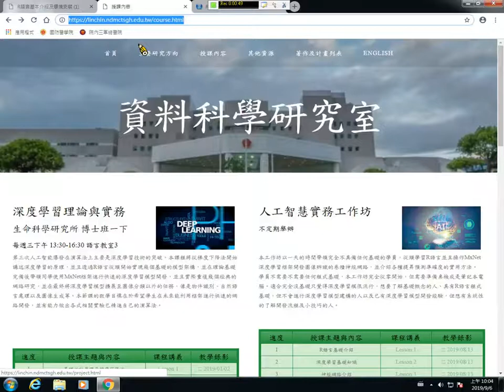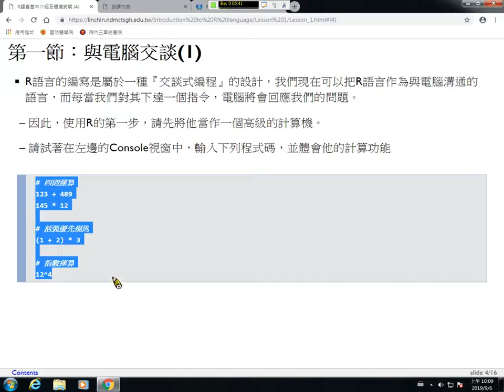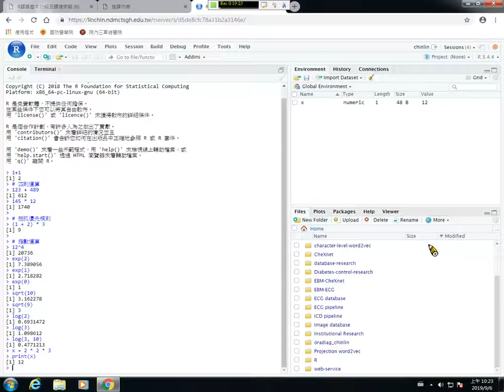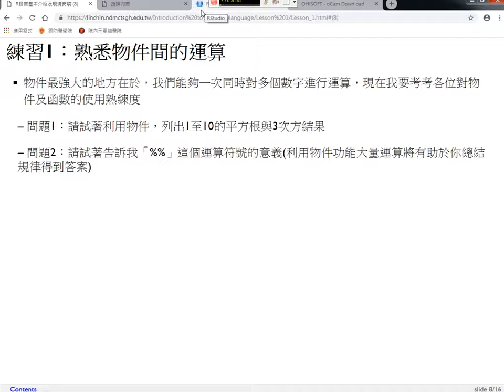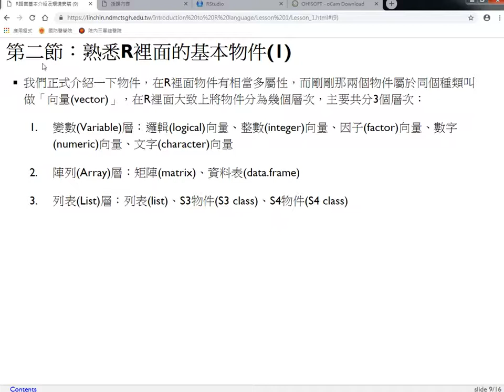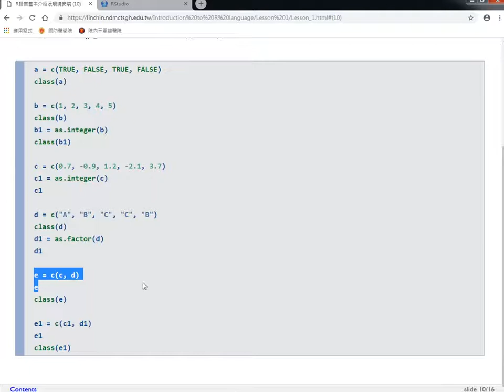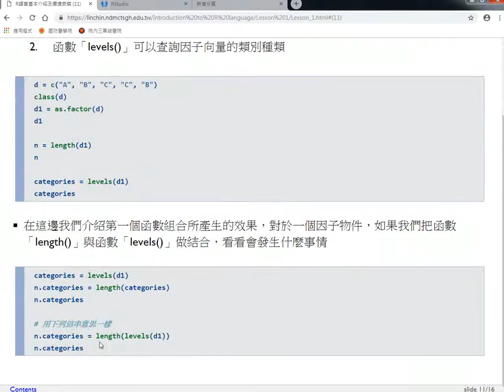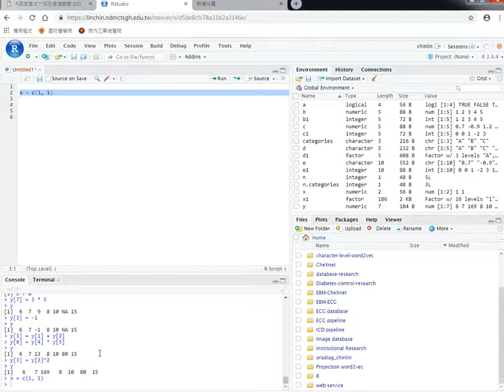R語言程式設計導論-第一課 R語言基本介紹及環境安裝